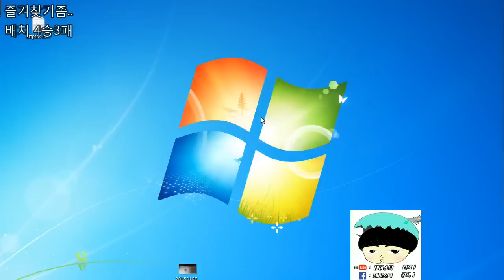[테디] 렉사이 vs 피들 첫판승차감? 매우 안정적 !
다음팟 , 아프리카 생방시간 평일 오전 9시 ~  11시  !!
[ 아프리카는 잠시 쉬고있습니다. ]